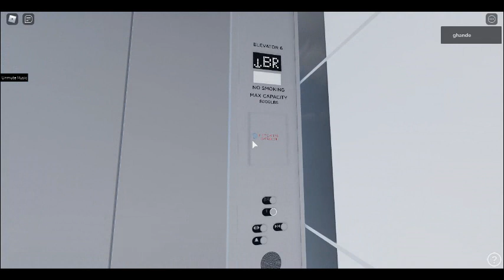Cortex elevator at Bear Mask Squad HQ(1,BR)